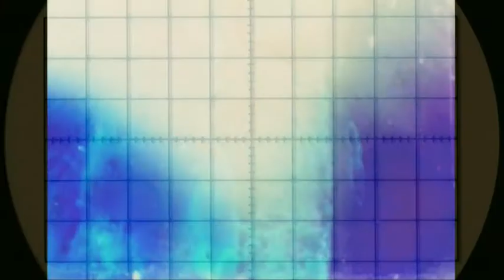Four Experimental films with electronic music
Excerpts from four Helliwell films made in 2019 - Focus Push, Elasticity, Spinning Across Space and Watchers and Watched.
The accompanying electronic music was created for all the films using his self-built Hellitron tone generators.